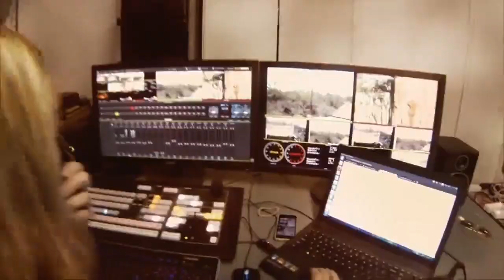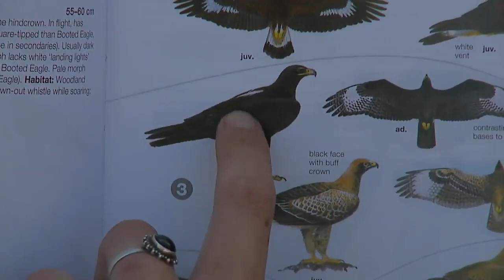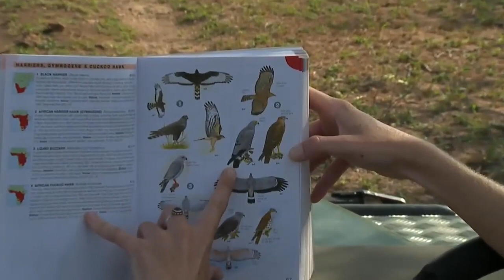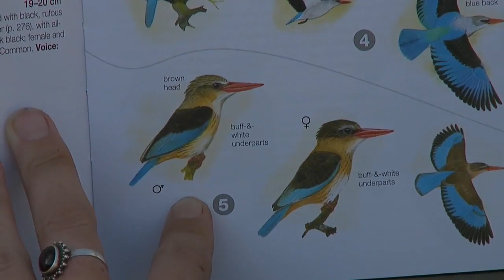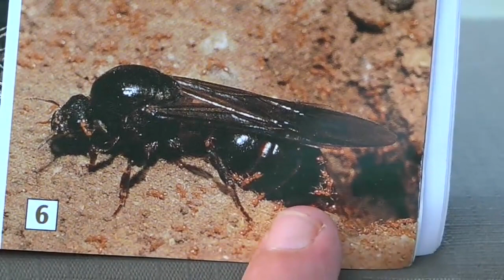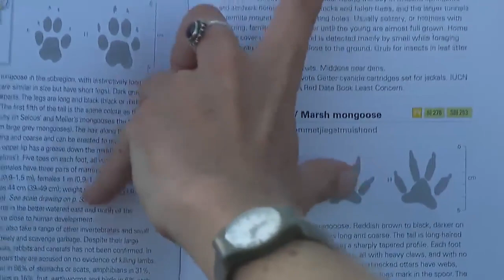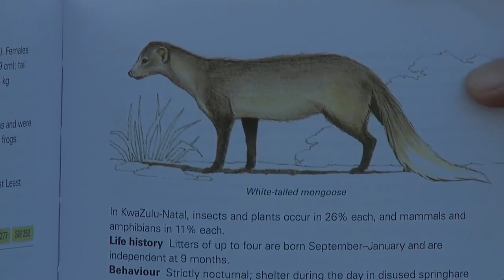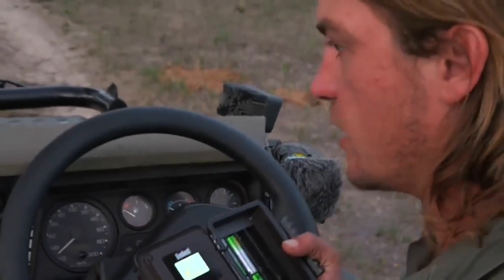Sabi Sand Wild Safari Live Jan 27 2016 sunset